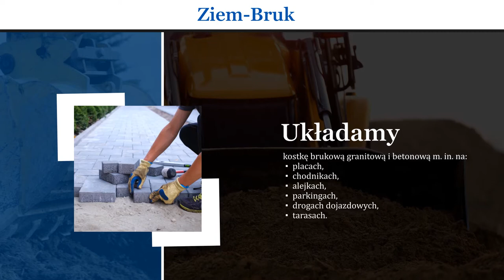Układanie kostki brukowej Pękosławice Ziem-Bruk Marcin Ziemnicki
Ziem-Bruk to firma oferująca swoim klientom usługi w zakresie niwelacji i utwardzania terenu koparko-ładowarką, wykonywania prac ziemnych, układania kostki brukowej granitowej i betonowej na placach, chodnikach, alejkach, parkingach, drogach dojazdowych, podjazdach, wjazdach, tarasach, schodach, układania krawężników betonowych i granitowych, odwodnienia liniowego, wykonywania klombów i rabat kwiatowych, montażu elementów małej architektury.

Ze szczegółami oferty można zapoznać się podczas kontaktu telefonicznego.